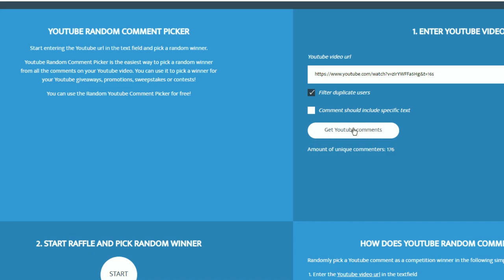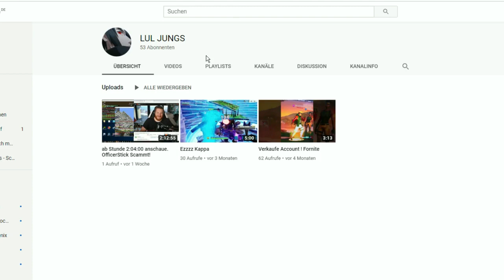BauSucht | BOT TUTORIAL | + Spawner Verlosung!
In diesem Vide zeige ich euch wie mein Bot auf BauSucht auf Cb Gold funktioniert und verlose zugleich einen Spawner!

Server:

Ingame-Name: Block_Eater